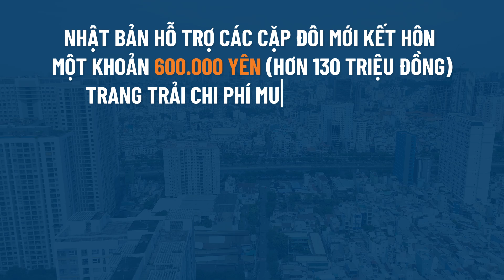Ngại cưới, lười sinh vì nỗi lo mua nhà